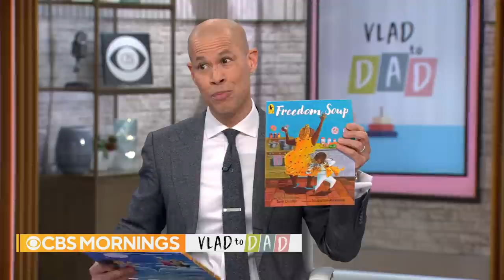"Vlad to Dad": Raising multiracial children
Weijia Jiang and soon-to-be dad Vladimir Duthiers discuss raising children in a multicultural family.